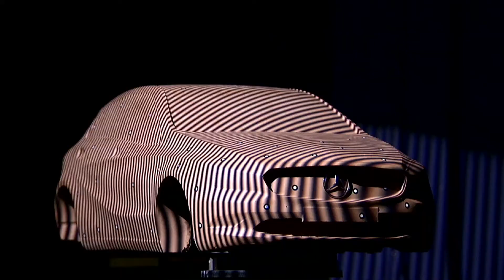A250: Van schets tot productie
Van de eerste schetsen, windtunnel, botsproef en duurtesten tot de producten. Kijk mee met het tot stand komen van de Mercedes A 250.